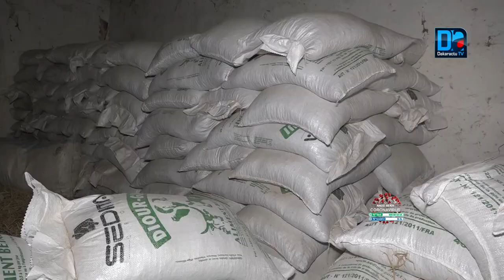Le maire de Malicounda au ministre de l'élevage...